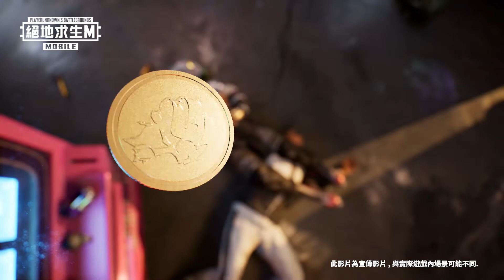【絕地求生M】只要投一枚，就可以抽獎！這麼好康的事情怎能錯過？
【全球兩周年】誰都不能阻止我玩遊戲 (ง •̀灬•́)ง
不...要...攔...我...
讓...我...投...進...去...
好...想...抽...看...看...阿...